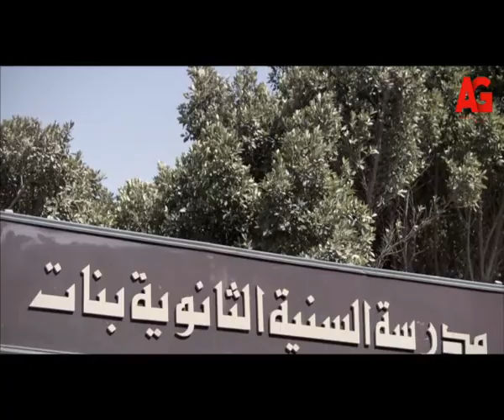الشوارع الخلفية - أول لما إتقبل في الوزارة تاني راح لـ سعاد يشكرها بـ نفسه.. بس سميرة عملت إيه!🥰🤔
"الشوارع الخلفية هو مسلسل مصري عرض في شهر رمضان 2011م، من بطولة ليلى علوي وجمال سليمان.تدور احداث المسلسل في سنة ١٩٣٠ عن قصة حب بين ظابط جيش في هذه الفترة و ارملة و يقف امام هذا الحب الابناء ,يرفض الضابط إطلاق النار على المتظاهرين فيعاقب ،ومع مرور الوقت يتمكن من العودة إلى عمله لكنه يتعرض للموقف نفسه.